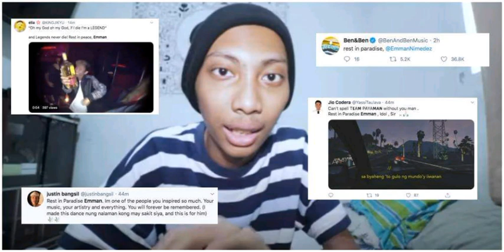REST IN PARADISE EMMAN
REST IN PARADISE Emman Nimedez